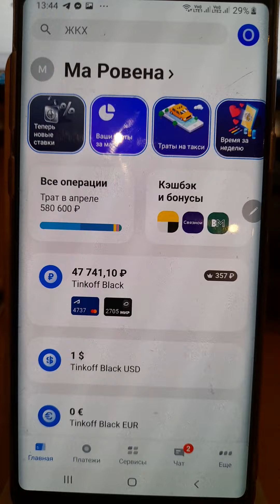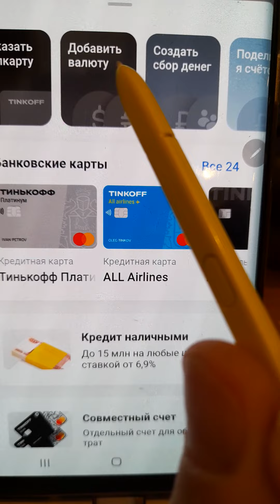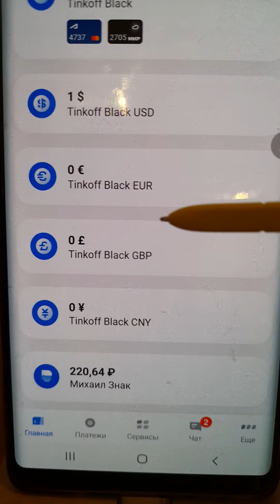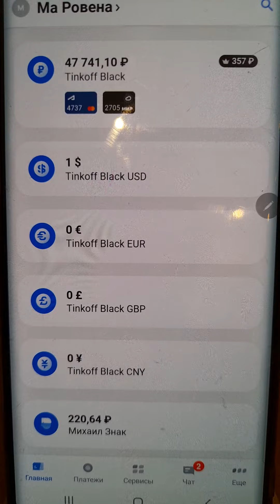How to add Foreign Currency Account on your Tinkoff. $ and € deposits can be made sa Tinkoff ATMs.